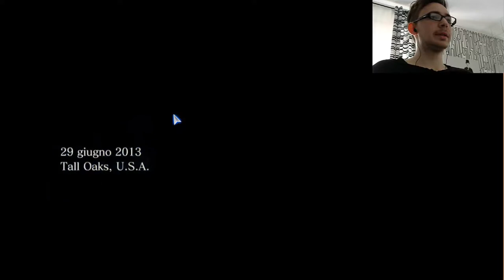Resident Evil 6 - Storia Leon - Parte 3 : Leon impara a correre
Bella ragazzi. questo è un mio nuovo video spero che vi piaccia.
P.s. altrimenti potrei venirvi a cercare :D ah dimenticavo buona visione ;D

musica
musica fly project
fly project musica
musica rilassante
musica anni 80
musica 2011
musica 2012
musica italiana
musica house
musica 2010
musica 2013
musica classica
musica discoteca 2011
anni 80 musica
musica discoteca 2012
come musica jovanotti
la musica suena
musica anni 90
jovanotti come musica
come musica
musica 2009
musica discoteca 2010
laura pausini
jovanotti
musica celtica
musica house 2011
musica discoteca 2013
musica indiana
gangnam style
musica romantica
musica anni 70
paolo meneguzzi musica
anni 80
danza kuduro
rihanna
david guetta
musica house 2010
musica relax
musica estate 2011
musica araba
musica napoletana
house
pitbull
tiziano ferro
eros ramazzotti
vasco rossi
michael jackson
shakira
youtube musica
musica house 2012
musica discoteca
musica dance
musica estate 2012
musica paolo meneguzzi
musica house 2009
salsa
ligabue
lady gaga
musica country
musica commerciale 2013
musica house 2013
fabri fibra
musica latina
musica rilassante pianoforte
musica brasiliana
alessandra amoroso
musica rilassante indiana
musica classica rilassante
tacatà
musica rock
2011 musica
musica da discoteca
giorgia
musica elettronica
black eyed peas
musica anni 60
madonna
musica pop
anni 90
tricarico musica
fly project
salsa cubana
classifica musica 2011
musica per bambini
caparezza
biagio antonacci
salsa cubana musica
playlist musica italiana
anni 70
tango argentino
musica spagnola
musica è
musica irlandese
waka waka shakira
classifica musica 2012
queen
musica rilassante natura
musica estate 2010
gta 5 gameplay
skyrim gameplay ita
gta 5
fifa 12 gameplay
battlefield 3
fifa 13 gameplay
crysis 2 gameplay
mw3 gameplay
skyrim gameplay
prototype 2 gameplay
halo reach gameplay
skyrim
gameplay
prototype gameplay
darksiders 2 gameplay
resident evil 6
gta 4
oblivion gameplay
ps4 gameplay
f1 2011 gameplay
dead island gameplay
starcraft 2 gameplay
aion gameplay
halo 3 gameplay
dishonored gameplay ita
resident evil 5
crysis 2
far cry 3
battlefield 4
fifa 11 gameplay
fifa 12
fallout 3
watch dogs gameplay
dead island
aion gameplay ita
killzone 3 gameplay
uncharted 2 gameplay
metro 2033 gameplay
dishonored gameplay
darksiders gameplay
borderlands gameplay
pes 2013 gameplay
fifa 13
brink gameplay ita
infamous 2 gameplay
prototype
pes 2011 gameplay
gta v
oblivion
diablo 3
dead space gameplay
uncharted 3
dead space 2
halo 4
ps4
dirt 3 gameplay
yotobi
rage gameplay
logicamentejim
fifa 14
minecraft
portal 2 gameplay
johnny creek
lineage 2 gameplay
dead space
melagoodo
killzone 2 gameplay
combat arms gameplay
tera gameplay
pes 2012
luke4316
crysis 3
minecraft gameplay
heavy rain gameplay
borderlands 2 gameplay
amore o soldi
come fare soldi
soldi soldi soldi
soldi
fare soldi
4 soldi
soldi o amore
so soldi
litfiba soldi